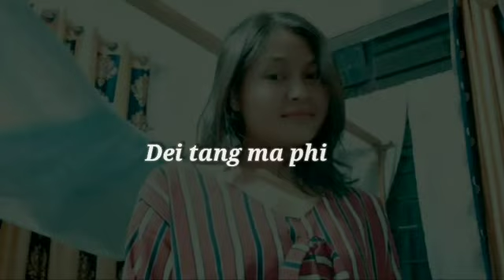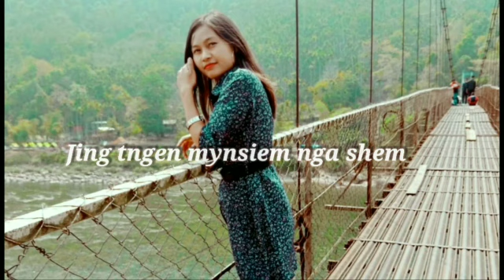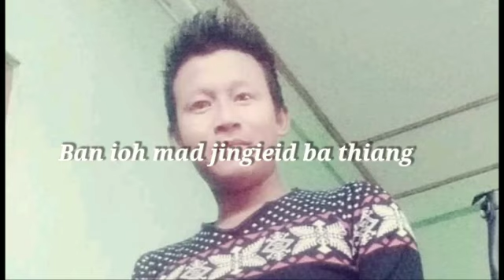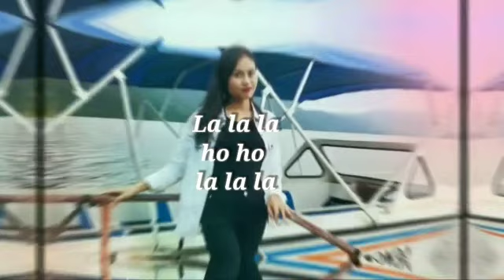New Khasi Love song SYNDET SYNDET/LYRICAL